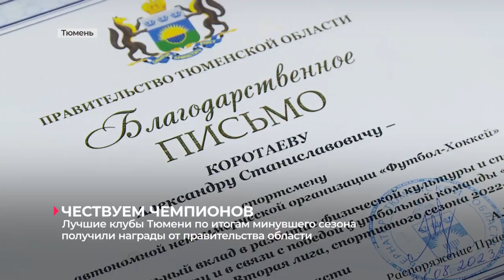Чествуем чемпионов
Наград мало не бывает!

Игроки, тренеры и руководители ВК и ФК "Тюмень" получили награды от областного руководства за удачный сезон